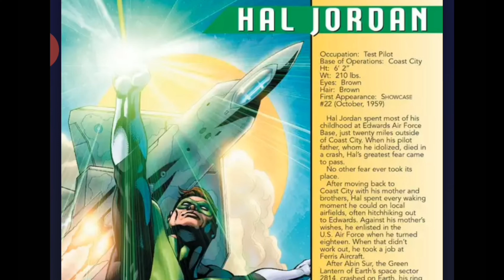How Strong is Hal Jordan PART 1 Green Lantern { DC COMICS }